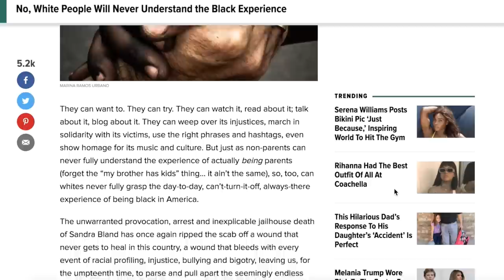How Movies Help Us Understand Discrimination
Film is amazing because of its ability to transport us to different worlds and experiences, but can it help us see what it’s like to be discriminated against? Let’s look at Menace II Society and The Silence of the Lambs, two movies that try to do just that.